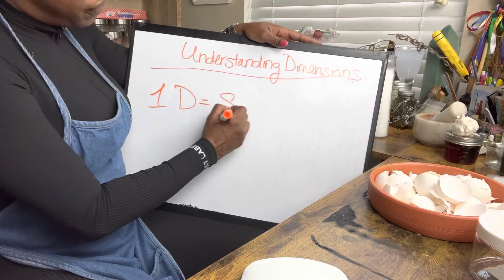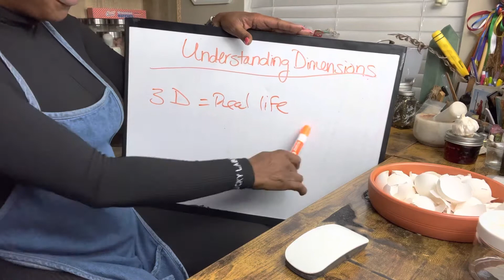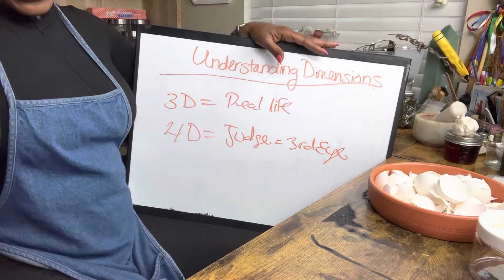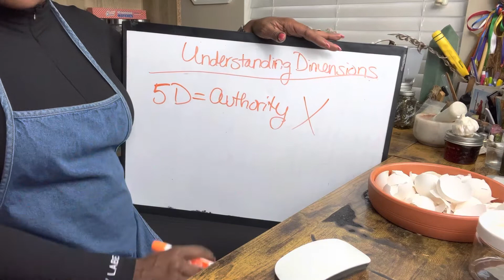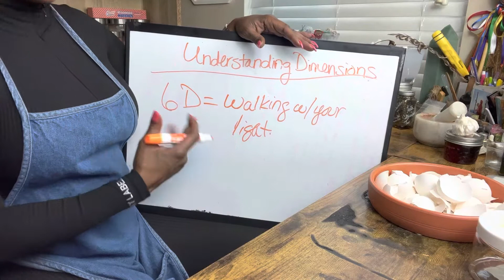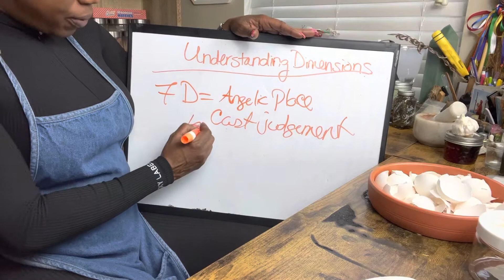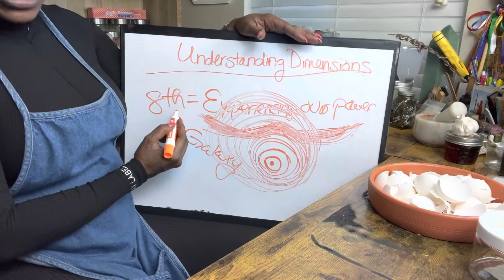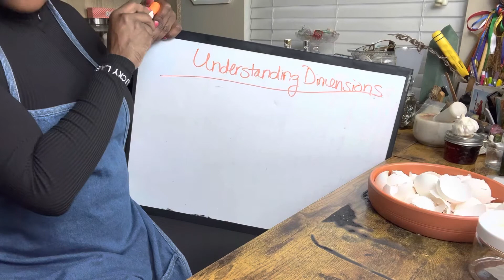Understanding Dimensions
My goal is to help you find peace in your life. And I hope that every video I post assist in achieving that goal. I truly love what I do & I am honored to serve.

 HERBS USED IN VIDEO 👇🏾👇🏾👇🏾👇🏾
INSIGHTBYTESH.COM/shop-my-apothecary

TO BOOK A LIVE READING, SPELL OR VIEW MY APOTHECARY PLEASE VISIT
INSIGHTBYTESH.COM

FB• Insight By Tesh
IG• @insightbytesh

Áse

These presentations are protected by U.S. and international copyright laws.

Reproduction and distribution of this presentation without written permission from the sponsor is prohibited. Furthermore, all lessons, formulas & spells are the intellectual & physical property of Insight By Tesh LLC. Please give credit when using them.